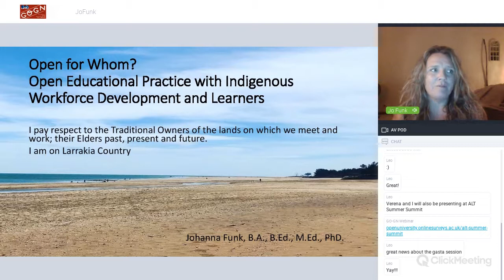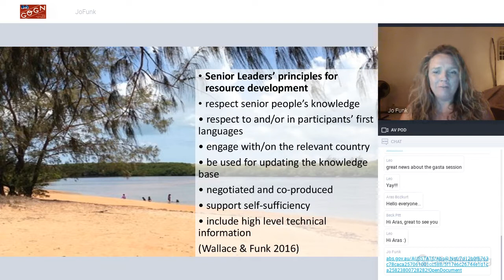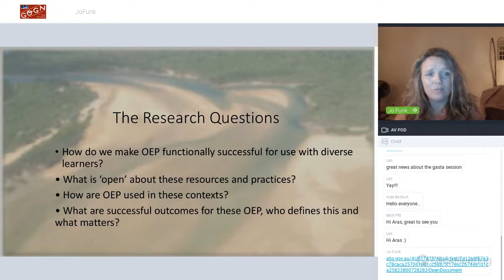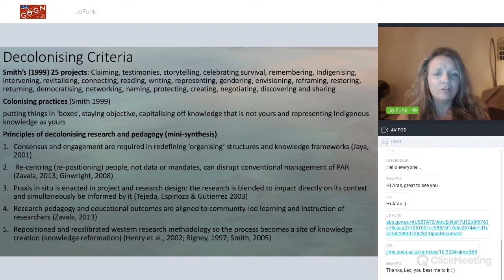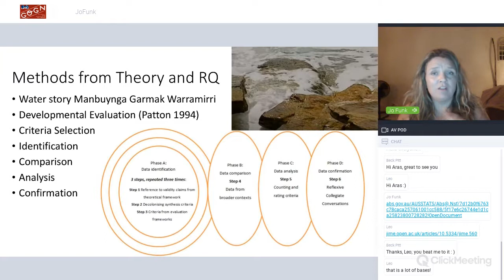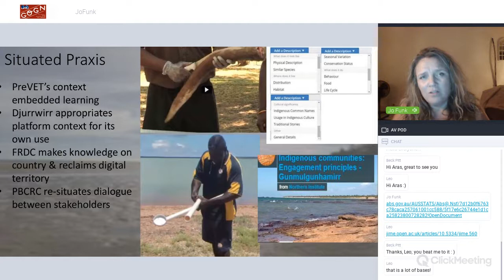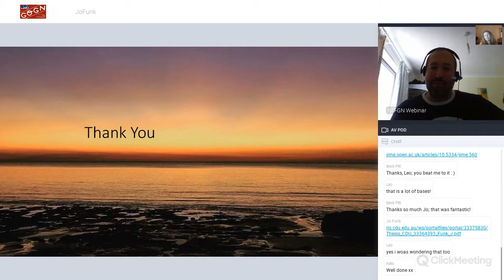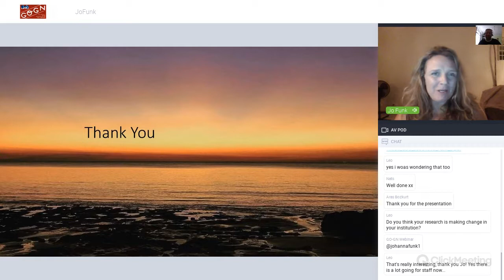Open for Whom? OEP with North Australian Indigenous Workforce Development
Jo Funk talks about her PhD research which examined four online resources in multidisciplinary contexts and how they performed as open education practices (OEP). The focus of this study is therefore to examine to whom OEP are open.